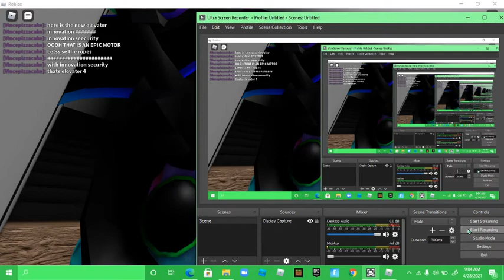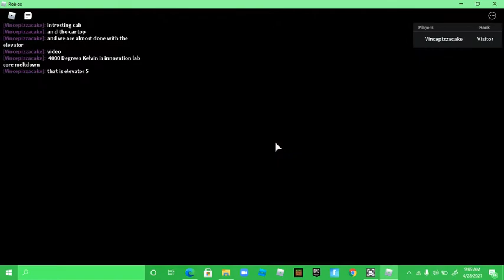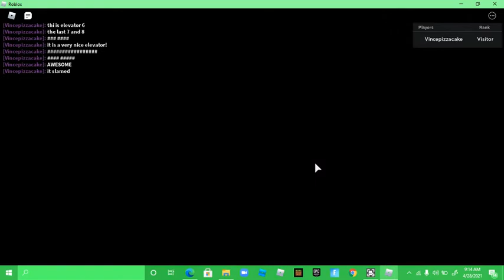world's greatest elevator part 1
this video has best elevators